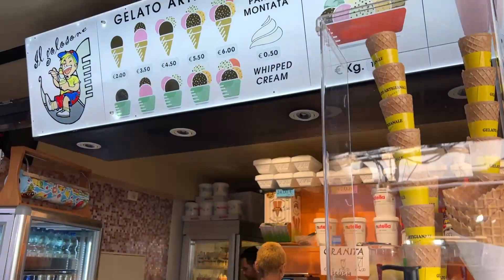O QUE FAZER EM VENEZA EM UM DIA? Conheça as principais atrações nesse vlog de viagem na Itália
O que fazer em Veneza em um dia? É possível explorar todos os pontos turísticos? Clica no play e vem ver.

Vem conhecer a Igreja de San Geremina, Galeria T Fondaco,  Ponte de Rialto, Piazza de San Marco, Basílica, Campanário, passeio de Gôndola, e muito mais!

em até 12x sem juros e sem IOF!

LIVRO DIGITAL WORKING HOLIDAY VISA E VIAGEM PARA A AUSTRÁLIA